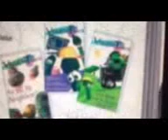VeggieTunes Original 1995 CD